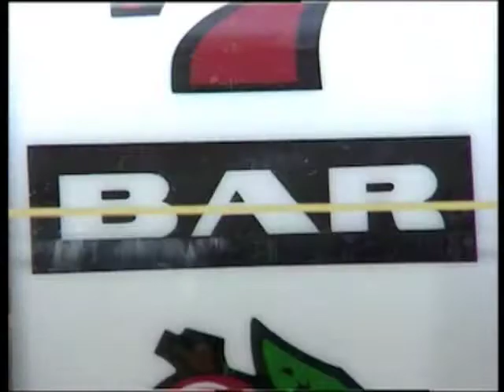Digital Juice Project - Resort Commercial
This is a commercial for a fictional resort.